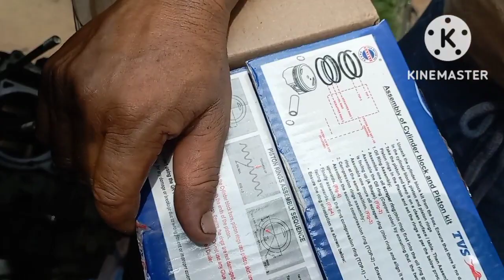TVS Auto rickshaw🛺 ka ring piston & block kit change kaise kore ? TVS king Auto rickshaw